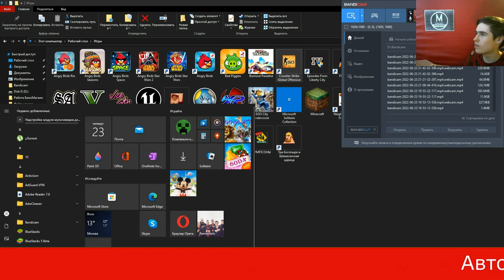Привет Сосед в КС ГО - Counter Strike: Global Offensive №18